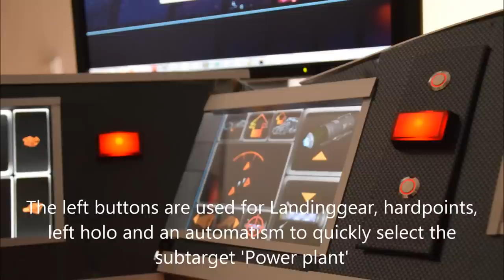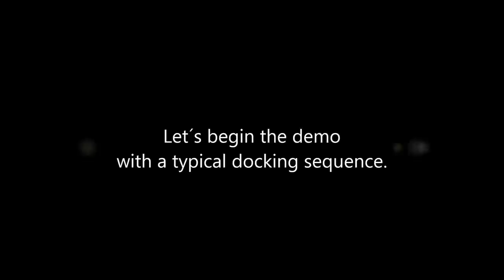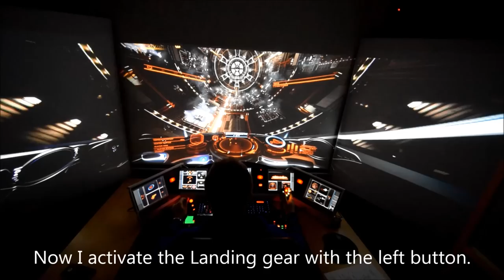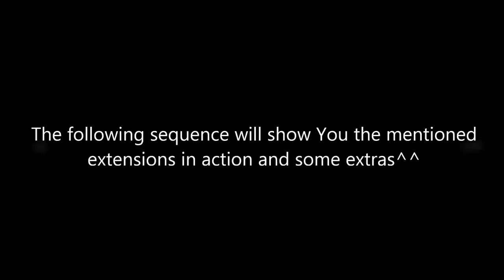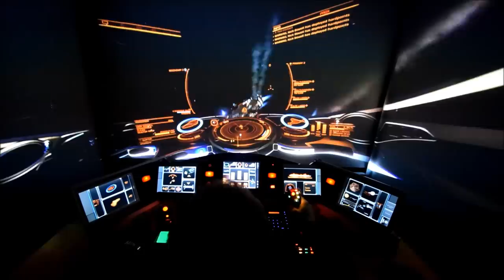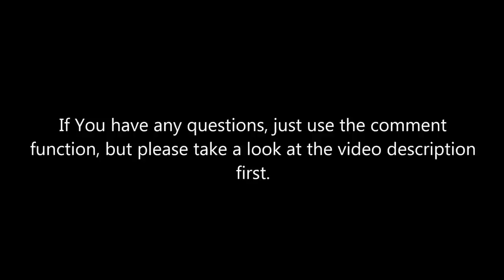Elite: Dangerous - new enhancements in my 3 projector setup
Hi! After a few months I now show You my latest enhancements of my Elite:Dangerous setup:
- Now 5 Tablets instead of 3 with Roccat Power Grid and self designed buttons
- 6 additional real buttons with ingame functions and separeted adjustable illumination
- 2 bass shakers

Setup:
Projektors: 3 x BenQ TH681 Full HD 3D DLP
Touch-Interface: Selfbulit dashboard with 5 Treckstor Ventos 10.1 Surftabs, Software: Roccat Power Grid
Voice-Interface: VoiceAttack Software mit Voice-Feedback
Headtracker: TrackIR (not in use in the video)
Gesture control: LeapMotion Controller
HOTAS Joystick: Saitek X52 Pro
Keyboard: SteelSeries Apex Gaming Keyboard
Grafik: Crossfire 2x Sapphire RADEON R9 290 Tri-X OC, connected with AMD Eyefinity, Resolution 5760 x 1080
Sound: Logitech z 5500 5.1

Hight of projector: 2,35m
Distance projector to wall: 2,00m
Diagonal (projector to lowest point on the wall):ca 2,30m
Screensize per screen (W x H): 1,8m x 1,0m
Screen-diagonal: 80'' (2,03m)

My controls in the tablets:
left tablet: open left panel, Shield cell, Chaff launcher, Heat sink, ECM (if Frontier provides a hotkey)
front-left tablet: Shield+Weapon Power mode, Engines Power mode, Weapons Power mode (Shortcuts and makros), Next subtarget, previous subtarget, Kill Warrant Scanner (works without further interaction), previous weapon, next weapon, select subtarget "Power Plant" automatically (makro wichs activates 8 times previous subtarget action)
front tablet: Shield+Weapon Power mode, Engines Power mode, Weapons Power mode, equalize power, increase weapons/engines/systems, increase/decrease Scanner range, Communicaten, Flight assist
front-right tablet: Silent running, landing gear, Next System in route
right tablet: open right panel, FSD, Map, System Map, Search System (small macro), Request Docking (qick macro 1.5s)